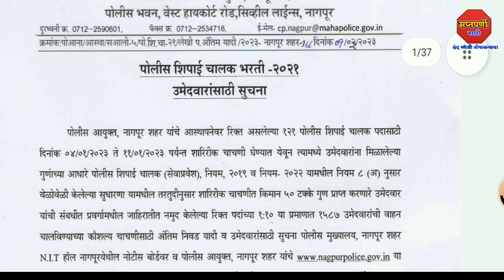Police Bharti 2023 Update | पोलीस भरती नागपूर शहर चालक शिपाई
police bharti